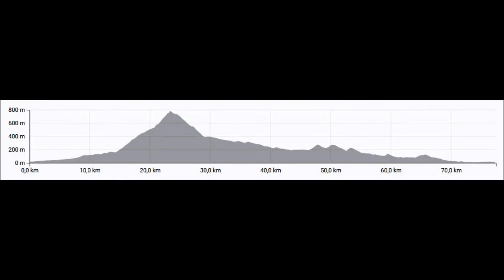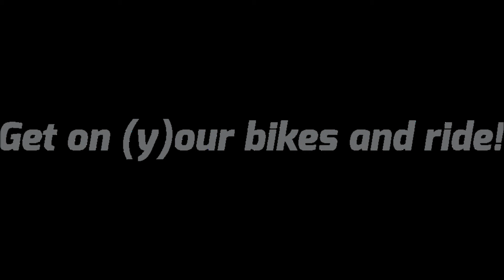RR Tour Vall de Laguar, 05. November 2018